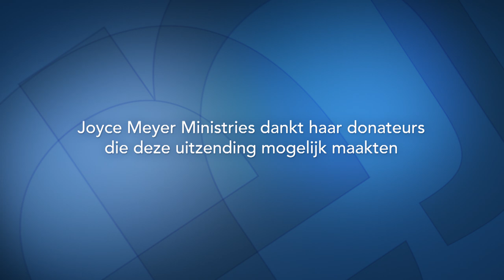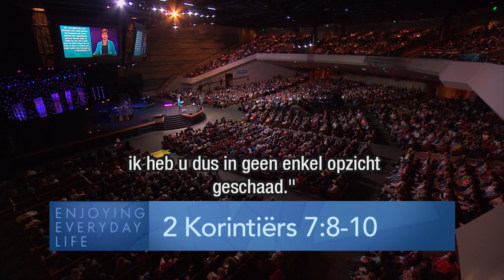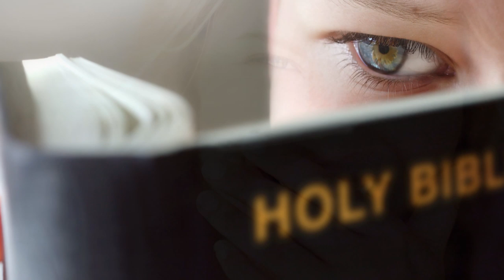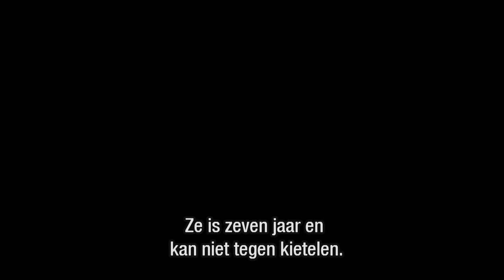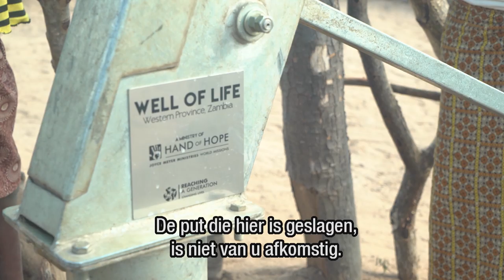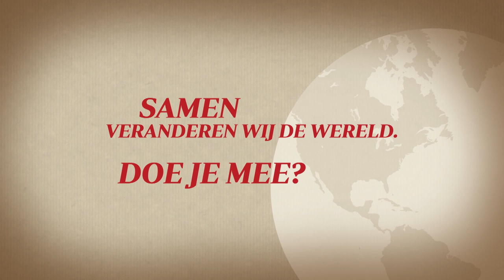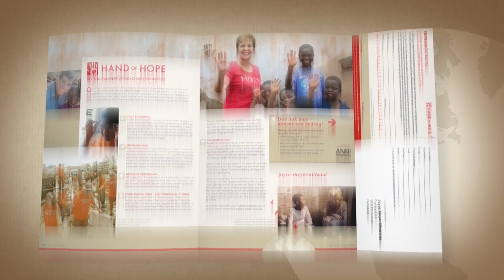Wandelen in liefde – Joyce Meyer – God ontmoeten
In ons leven verloopt niet alles volgens plan en soms heeft God andere plannen met ons dan wijzelf. Joyce Meyer vertelt hoewe onze plannen aan God kunnen voorleggen en in liefde kunnen wandelen.